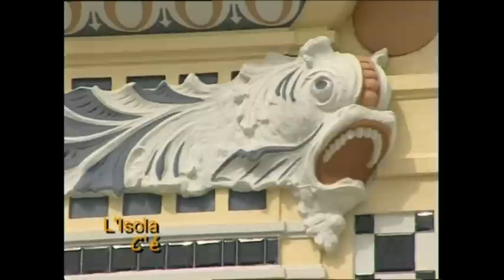METE TV: Mondello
Immagini video raccontate dal Golfo di Mondello. Dal Charleston, alla Piazza, la Processione a Mare, sino alle abbanniate dei commercianti per vendere i loro frutti di mare. Soggetto: Giorgia Butera. Regia: Angelo Butera